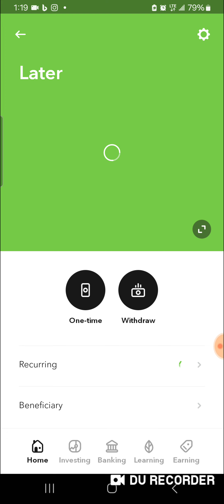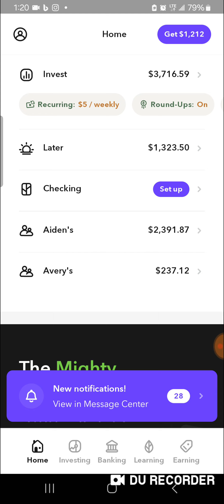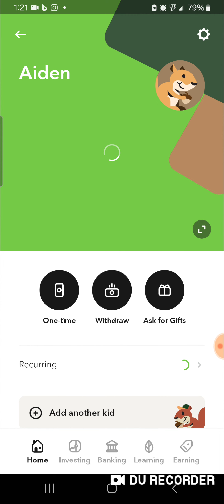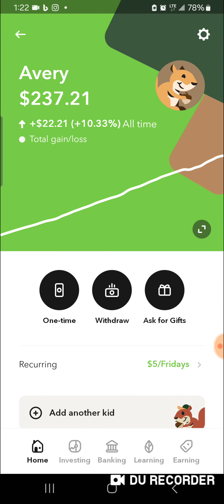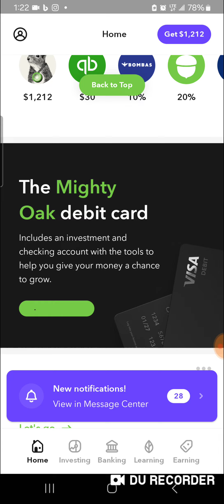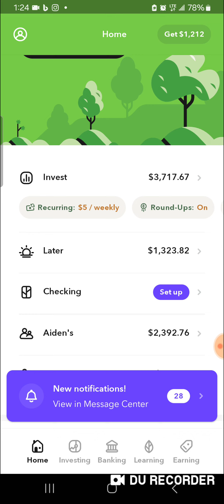My acorns account update